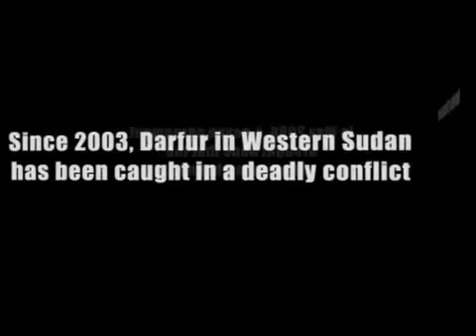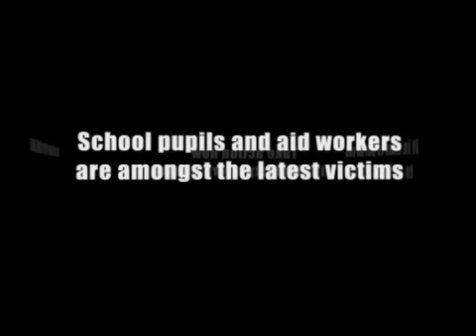The crisis in Darfur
Actor Don Cheadle speaks out against the crisis in Darfur.